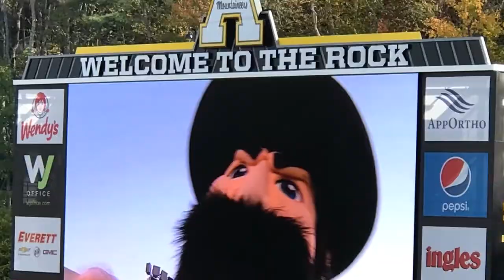Coastal Carolina vs. App State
App State Football vs. Coastal Carolina on October 21st, 2017